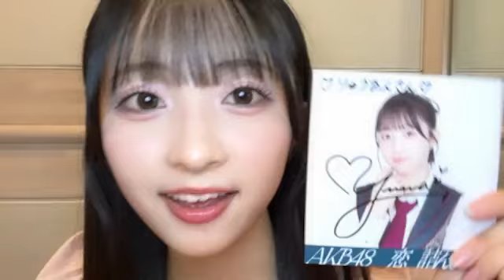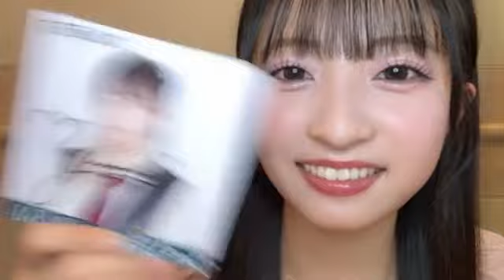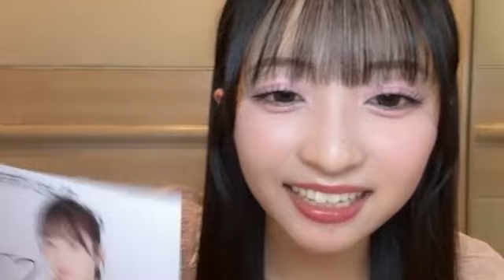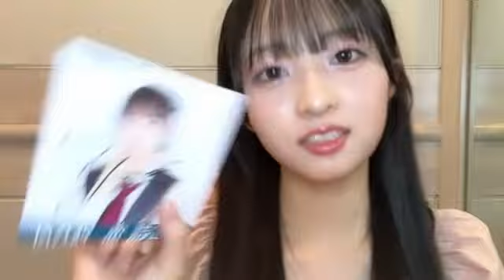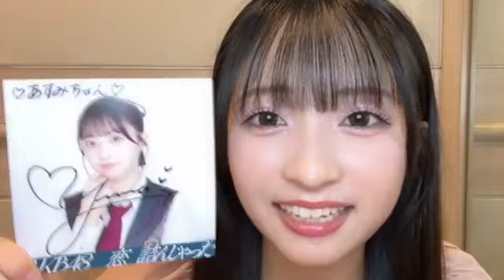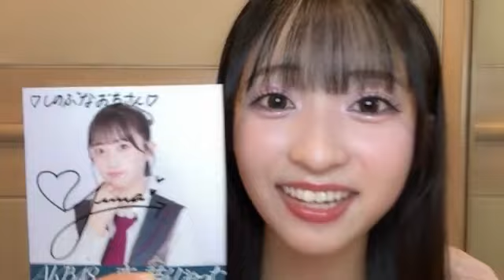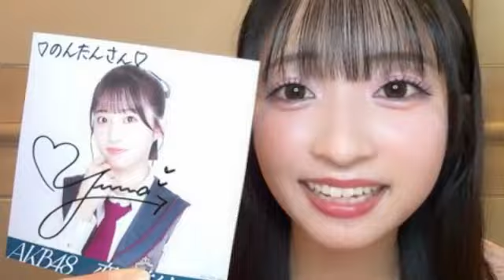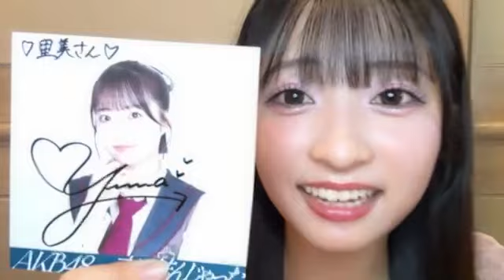48 Yuna Akiyama 2024年07月12日20時03分03秒 秋山 由奈（AKB48 研究生）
秋山由奈 【デジタル限定】福留光帆写真集「尼崎のダイヤモンド」 週プレ PHOTO BOOK Kindle版
漫画アクションデジタル写真集　福留光帆「君という花」 Kindle版

未成仏百物語 ～AKB48異界への灯火寺～
星取物語
鳥取県境港市のたくさん魅力と共に、ボクシング選手を目指す正彦と、正彦に恋する姫奈の姿を描く本作。鳥取県米子市出身の武尊が20代の正彦役、同じく鳥取県出身の徳永羚海（AKB48）が10代の姫奈役を演じます。

◆横山結衣1st写真集『未熟な光』
◆Amazonプライムビデオ